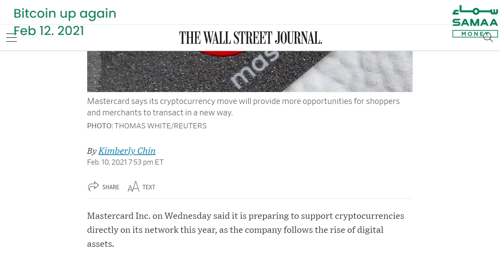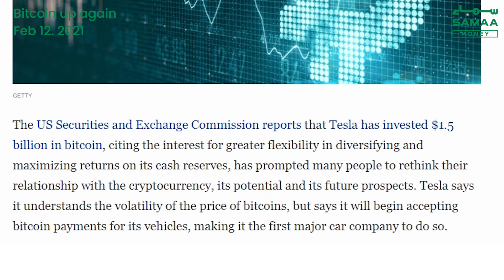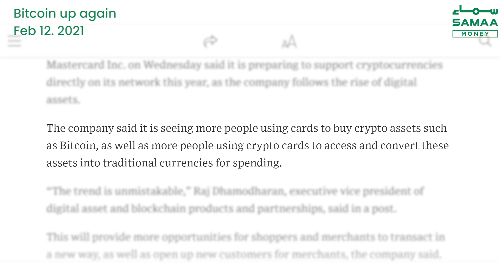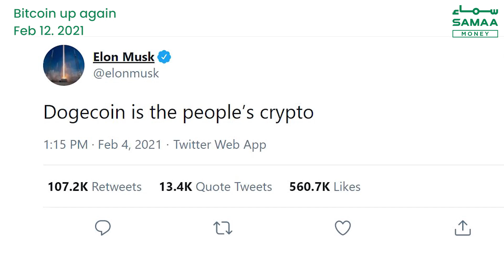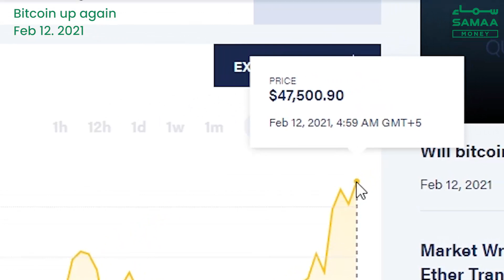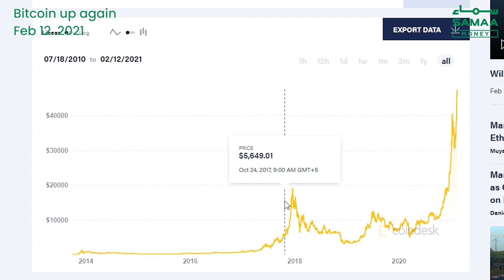Bitcoin kay liye Mastercard ki himayat ka kya matlab hai? | Samaa Money | Farooq Baloch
بٹ کوائن کیلئے ماسٹر کارڈ کی حمایت کاکیا مطلب ہے؟

Friday ko subha 11 bhajay bitcoin ki qeemat tareekh ki buland tareen satah 48 hazar 684 dollar (takreeban 77 lacs 44 hazar 791 rupay) per pohanch gayi. Yeh us waqt hua jab payment giant Mastercard nay chand makhsoos crypto currencies ko apne payment system main shamil karne ka ailan kiya. Is peshraft se do roz qabal Tesla nay bhi yeh inkeshaf kiya tha kay us nay aik arab 50 carore dollar bitcoin (Jo sab say pehli aur mehngi tareen crypto currency hai) main sarmaya kari ki hai, sath hi American company aindah gariyon ki qeemat bitcoin main wusool karnay ka bhi mansooba bana rahi hai. Markazi dharay main shamil baray karobari idaray ki janib say cryptocurrencies ko maqbool karne say sarmaya karon ka aitmad barha. Jisay dusri surat main utar charhao aur qiyas arayi samjha jata hai. Is video main Samaa Money kay editor Farooq Baloch nay crypto currencies ki qeematon main izafa aur in virtual currencies ki tajarat say wabasta khatraat ki wazahat ki hai.

What does Mastercard’s support mean for Bitcoin?

At 11am on Friday, Bitcoin reached an all-time high of $48,684 (approximately Rs7,744,791). The price is 10% more than its value at the time of the announcement. This happened when payments giant Mastercard announced to add selected cryptocurrencies to its payment system. The development comes two days after Tesla made public its $1.5 billion investment in Bitcoin, the most expensive and first-ever cryptocurrency, along with its plan to accept payments for its cars in Bitcoin. Large mainstream businesses accepting cryptocurrencies have boosted investors' confidence in an asset that is otherwise regarded as volatile and speculative. In this video, SAMAA Money Editor Farooq Baloch explains why the prices of cryptocurrencies are going up and the risks associated with the trading of these virtual currencies.